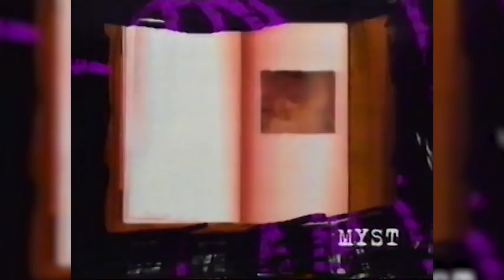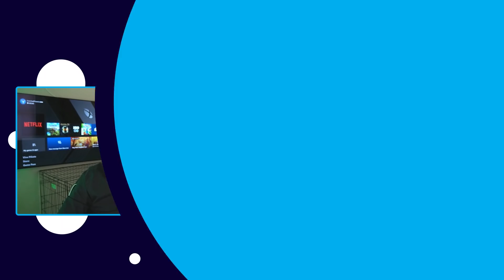Geoff Keighley Talks Game Awards, Hideo Kojima, Xbox vs. PS5, and More - IGN Unfiltered #53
Geoff Keighley - longtime games media personality best known as the host, creator, and executive producer of The Game Awards - discusses his long history with awards shows, his thoughts on the PS5 and Xbox Series X, the cancellation of E3, his famous friendship with Hideo Kojima, and much, much more. [Note: this interview was recorded on July 31, prior to the delay of Halo Infinite, which is referenced here as still releasing this holiday.]